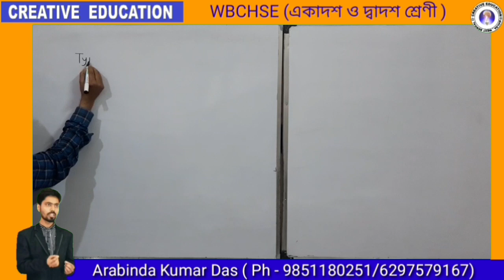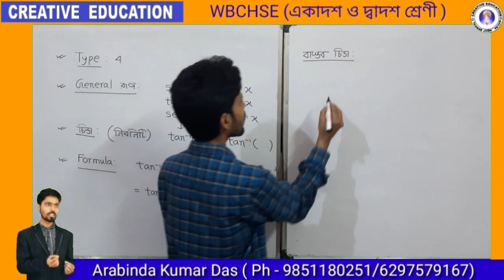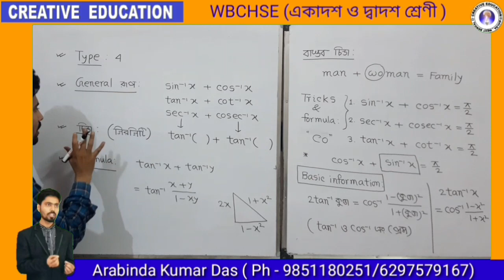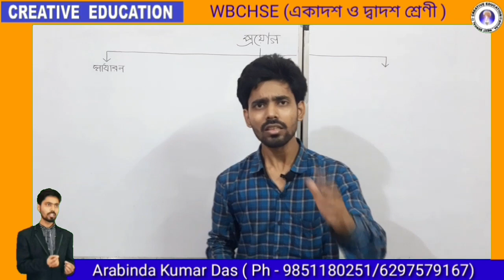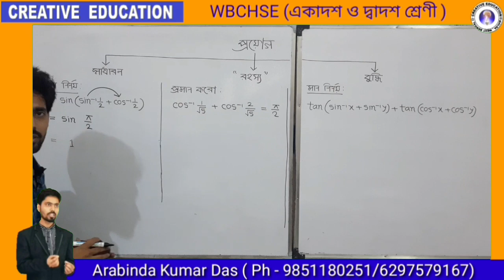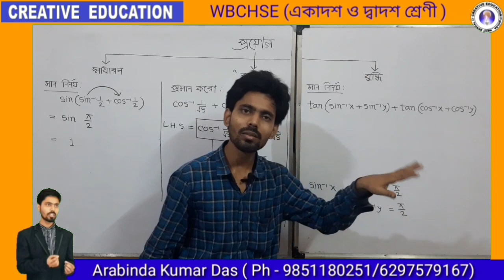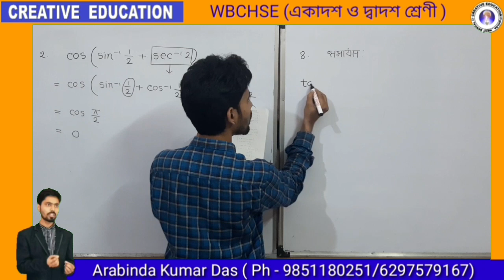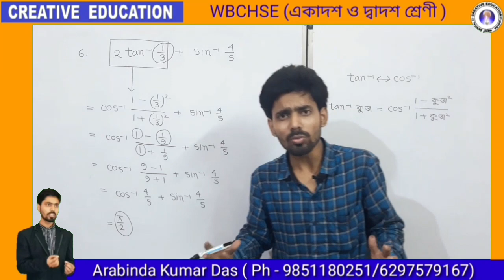Trigonometric inverse || Part -6 || ত্রিকোণমিতিক বিপরীত বৃত্তীয় অপেক্ষক| WBCHSE (Math)Bengali Versio